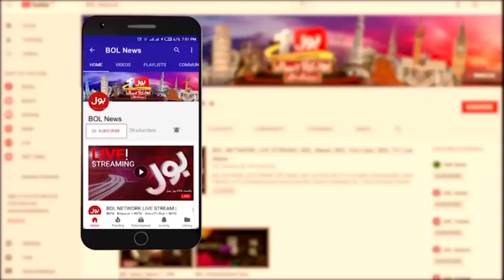Independence Day | 14 August | People Strong Reaction | Latest Update | Breaking News